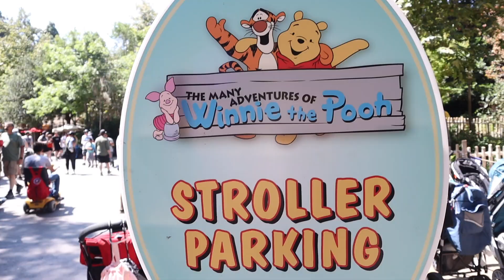Starwars galaxy edge at Disney / Hannah vlog 5 part 3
Hannah continues to celebrate her first birthday at Disneyland. We visit the new attraction at Disney " Galaxy edge" ride the winnie the pooh ride, carousel, and small world.